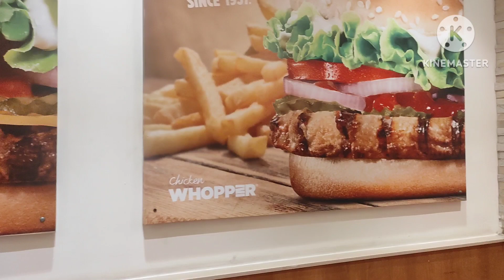कभी गांव में एक रुपए में मिलने वाला बंद शहर में बना 100 रुपए का बर्गर 😭|| पहली बार गए मॉल में